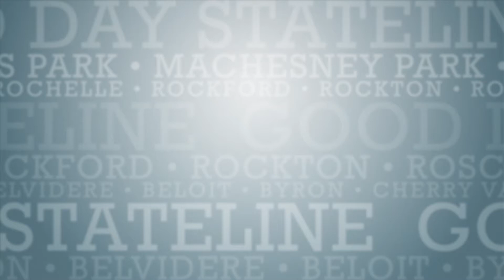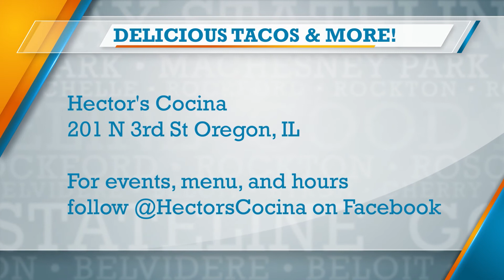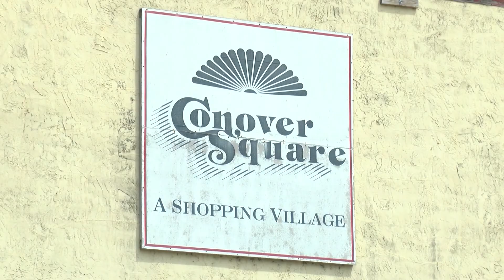Hector's Cocina Has Great Food!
We take a break from playing the ukulele to eat at Hector's Cocina, a Mexican restaurant that has special tacos (we liked the 'Michelle' taco) and hire high school kids in the area as their first job. Owner Michelle talks about the menu items and how their restaurant makes an impact in the community. Follow them on Facebook!